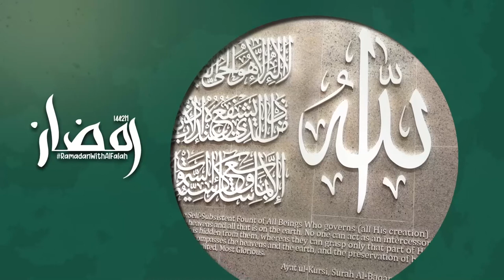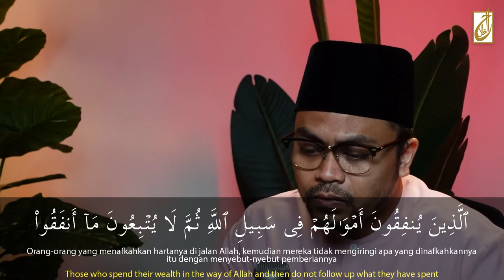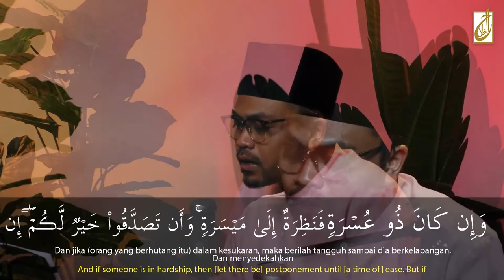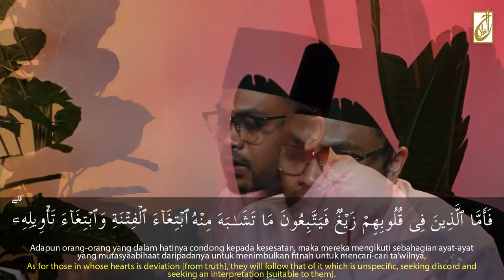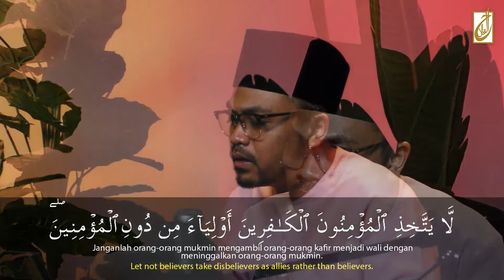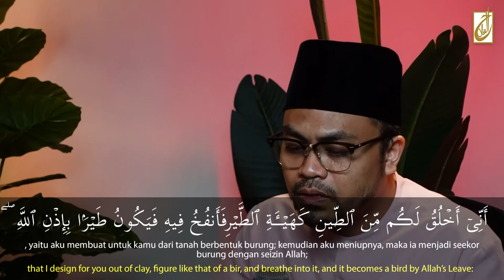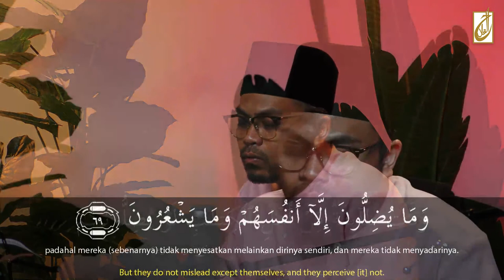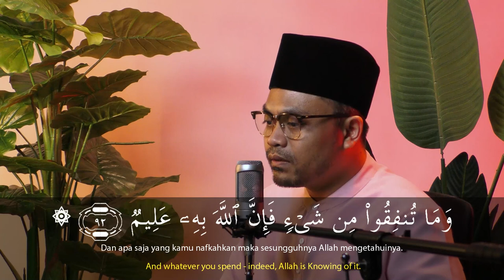Read & Listen Juz 3